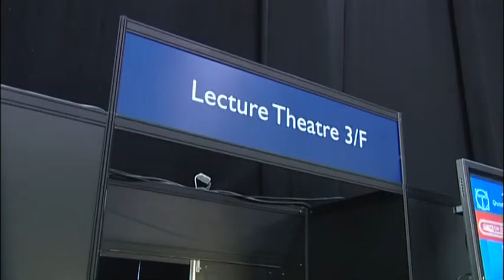Microscience 2008 overview with Professor Rainforth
Microscience 2008 Overview.